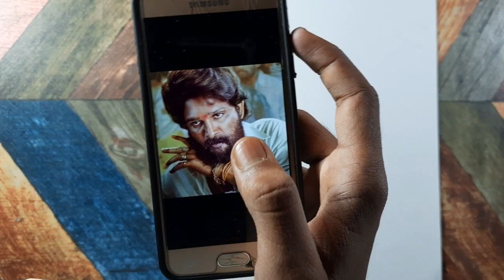how to draw allu arjun Pushpa | Outline Tutorial | PUSHPA Movie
I am Prakash So in this video I draw outline of allu arjun from pushpa movie

Artist Prakash draw and sketch

how to draw pushpa drawing
how to draw pushpa
how to draw pushpa allu arjun
how to draw pushpa raj
how to draw pupa step by step
how to draw pushpa logo
how to draw pushpa easy
how to draw pushpa hero
how to draw pushpa poster
how to draw pushpa movie
How to draw Allu Arjun
How to draw Allu Arjun outline
how to draw allu arjun step by step
how to draw allu arjun easy
how to draw allu arjun signature in pattern
how to draw allu arjun face
how to draw allu arjun drawing
how to draw allu arjun easy step by step
how to draw allu arjun sketch
how to draw allu arjun step by step pushpa
how to draw allu arjun step by step slowly easy for beginners
Very easy
Sketch
In hindi
Drawing tutorial
For beginners
Grid method drawing
Pushpa